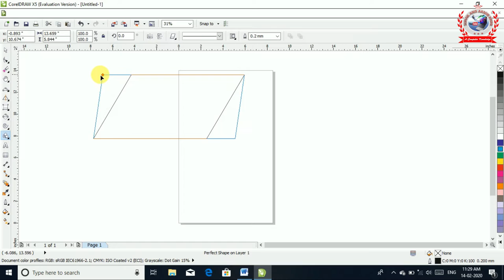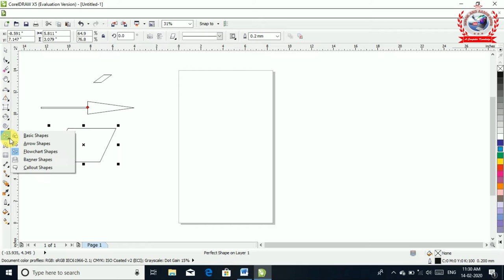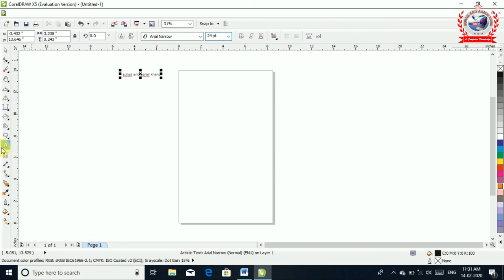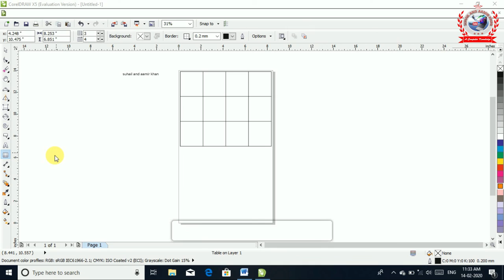Tool Bar in CorelDraw X5 in hindi (Part 5) ||full tutorial in Hindi||Episode NO.72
Hello

Dosto Aaj  ki is video me maine aapko ye bataya  hai ki CorelDraw me ToolBar kya hota hai . | Ummeed  hai aapko yah video pasand ayegi.